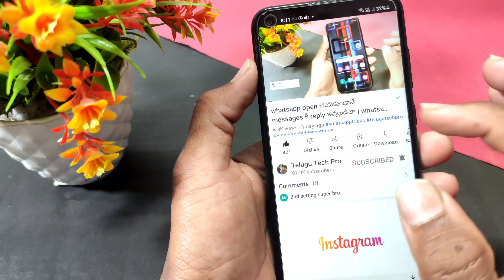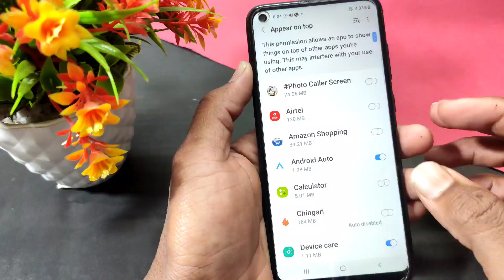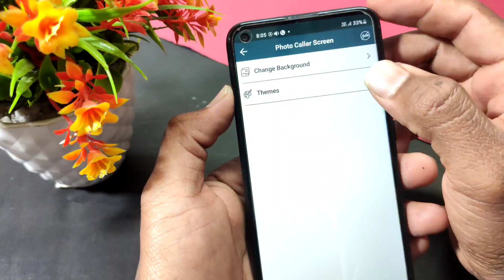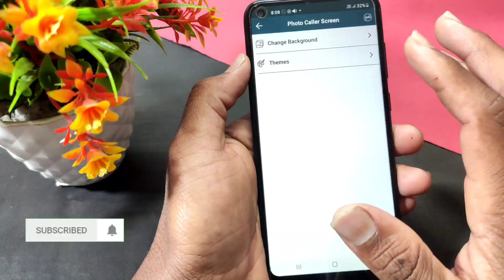Incoming Call lift చేసేముందు ఈ 3 Settings చేసుకోండి | Change incoming caller screen in telugu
Gadgets i'm using :

1. mic

2. road wire less mic

3. camera

4. stand

5. lights

6. laptop

7. mobile stands

Topics Covered :
 - change caller screen background in telugu
 - how to change caller screen background
 - caller screen kaise change kare
 - how to change caller screen backgroud in miui 9
 - caller screen
 - how to change android caller screen
 - change caller screen backgroud in miui 8
 - change caller screen in any xiaomi device
 - how to change caller id on android